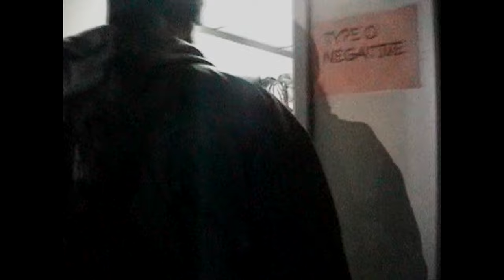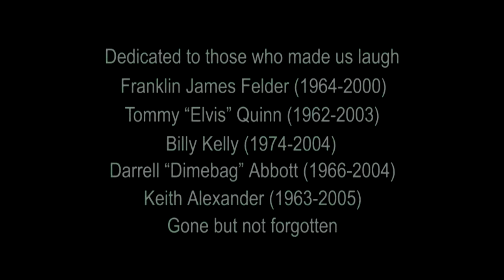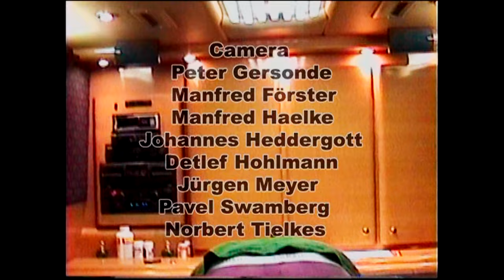TYPE O NEGATIVE Full DVD SYMPHONY FOR DEVIL CUSTOM RESTORATION LIVE BIZARRE HD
TYPE O NEGATIVE Full DVD SYMPHONY FOR DEVIL CUSTOM RESTORATION BIZARRE HD
Symphony for the Devil is a live DVD by Type O Negative released on March 14, 2006. It is a video of a live concert at the Bizarre Festival in 1999, with a behind-the-scenes look at Type O Negative, an interview with the band, commentary, biographies of the band members and a collection of photographs.
The DVD was recorded on Sunday August 22, 1999, at the 12th Bizarre Festival in Cologne, Germany. This gig was originally recorded for a German live-in-concert program, WDR Rockpalast, and broadcast on German television. The band bought the live footage because it seemed to be the best one available to date regardless of the previous TV releases. Twelve cameras were used. The DVD does not have the performances of the cover songs "Back in the USSR" and "Day Tripper Medley" that were part of the live show and TV broadcast.